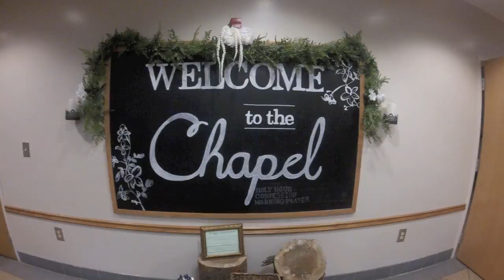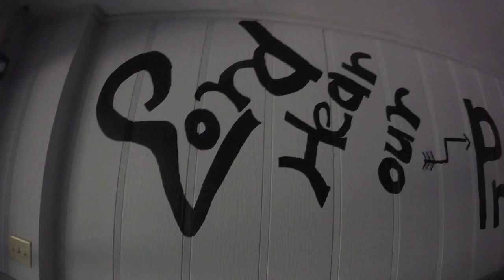HIDDEN LAKE 2016!